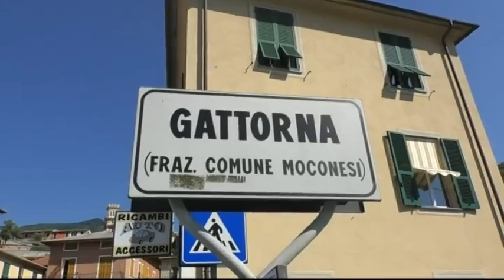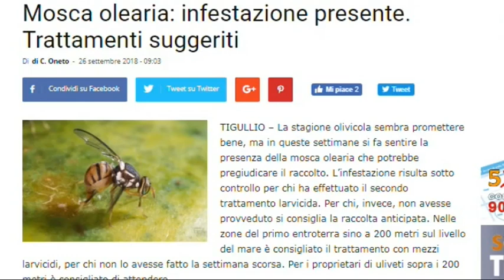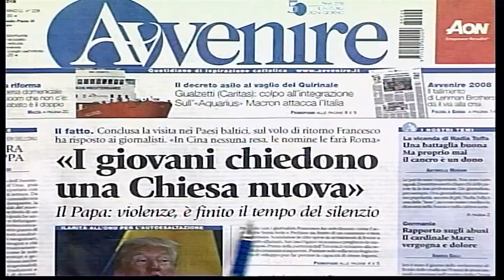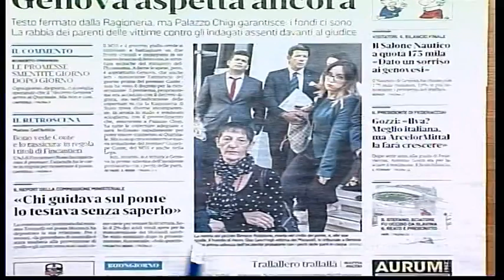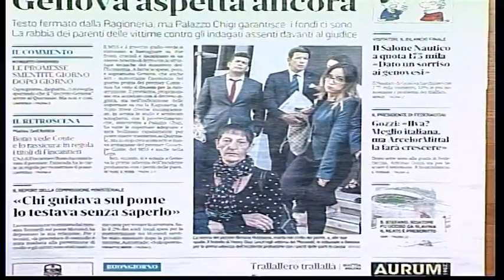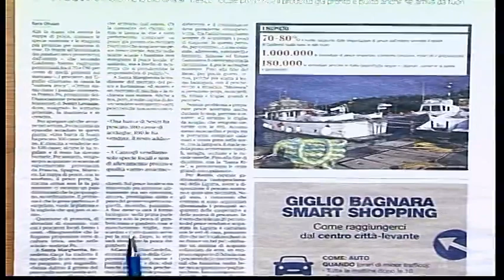TG13 - edizione del 26 settembre 2018